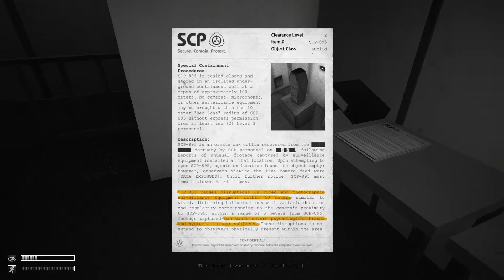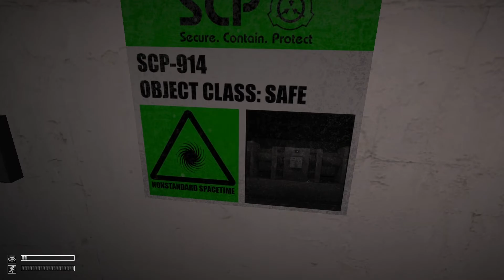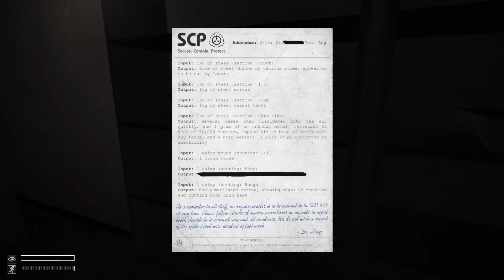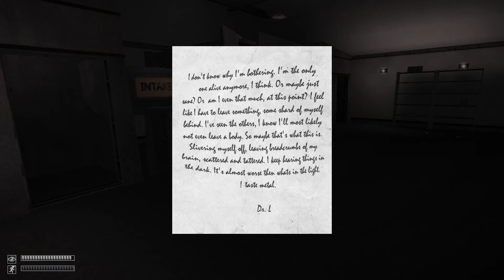DEATH BY CCTV | SCP: Containment Breach #9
Part 9 of my playthrough of SCP: Containment Breach

Please give the video a LIKE if you enjoyed it, it would help me out tremendously.